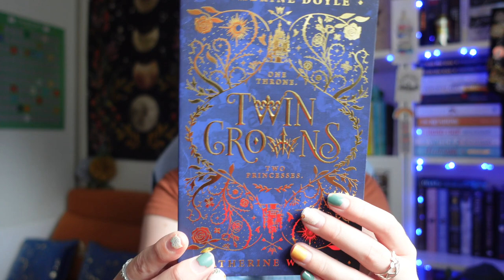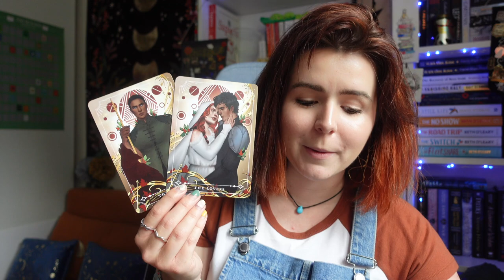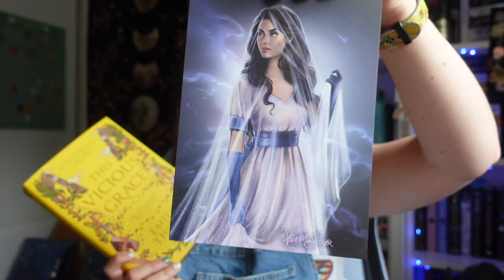Is this box my Chosen One? Unboxing the June '22 Fairyloot Box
5 star ⭐️ Blew my MIND, AMAZING!
4 star ⭐️ I reaalllly loved it, but it wasn't quite mind blowing
3 star ⭐️ Liked it a lot, but it wasn't a special read for me
2 star ⭐️ I can see the merits, but it wasn't for me
1 star ⭐️ Nope. Just nope.